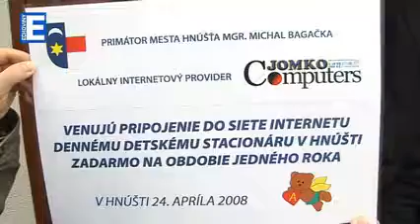DEDESO získalo pripojenie do siete internetu na jeden rok zd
Primátor mesta Hnúšťa Michal Bagačka, majiteľ umeleckej agentúry Agrum Music Henrich Albert a firma Jomko Computers, odovzdali vo štvrtok 24. apríla, Dennému detskému stacionáru v Hnúšti pripojenie do siete internetu na jeden rok zdarma. Viac vo videoreportáži.